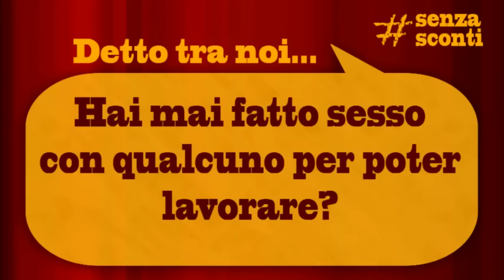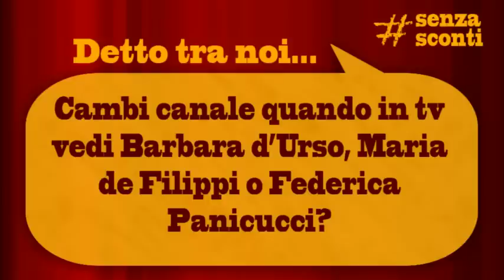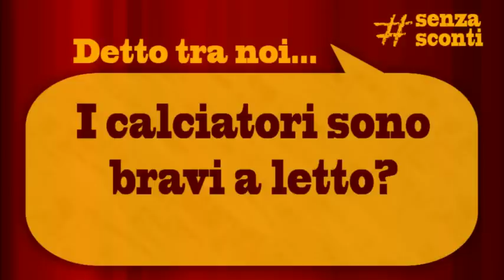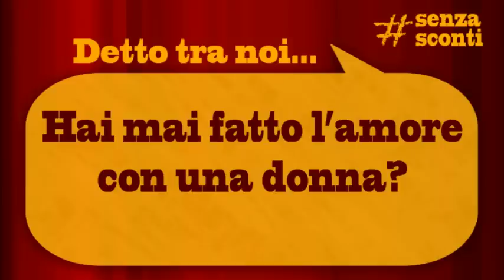senzasconti - Marika Fruscio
Siede sulla nostra poltrona Marika Fruscio, showgirl e conduttrice, imbeccata dalle domande puntuali e pungenti di Marco Oliva